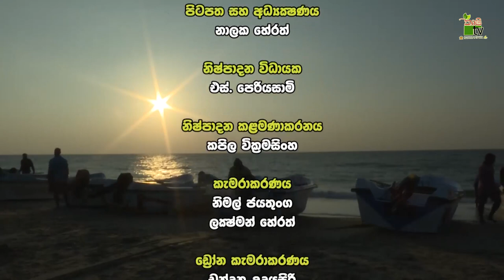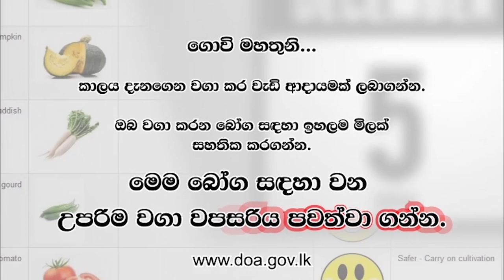Department Of Agriculture Sri lanka Krushi tv channel-කෘෂි සංචරය (කල්පිටිය)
කෘෂි සංචරය
කල්පිටියේ ශූර ගොවී රජවරැන් සොයා යන ගමනක් යැපුම් මනසිකතවයෙන් එහා ලොවත් ජයගත් අදර්ශයක් වු මිනිසුන්